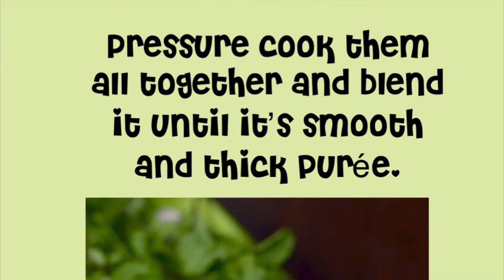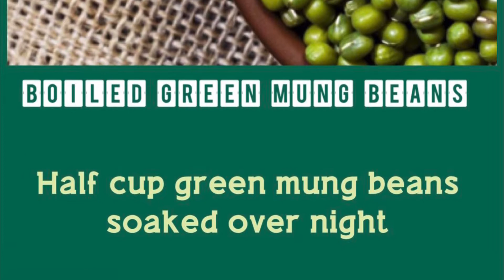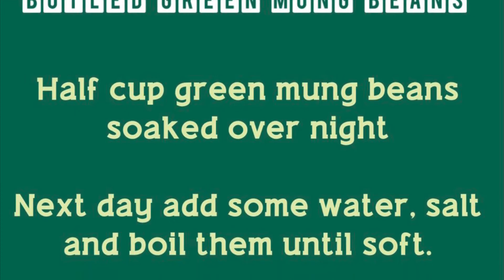Bottle Gourd and Green Mung Beans Soup by Chef Noopur SHAH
Your Space, Our World

Bottle Gourd and Green Mung Beans Soup by Noopur Shah
A protein rich, healthy Indian soup with bottle gourd and mung beans for a wholesomely perfect dinner when paired with some bread and salad.

We thank you for contributing and here are the recipes for the week:
This is ‘Your Space, Our World’, a global platform for you to showcase your best for the world to see, in what you love doing most, Cook!
To get featured, upload your favorite recipe on Facebook, Instagram, or LinkedIn and tag ICCA Dubai with the hashtags iccadubai and iccamorningpost.